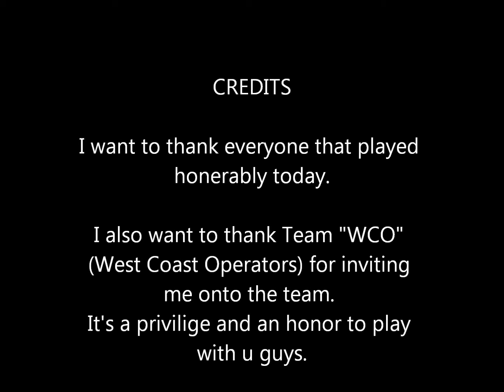SC village airsoft 8/23/14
Overall, a good day. I only had a couple problems with people cheating. I wish thou all a good day.